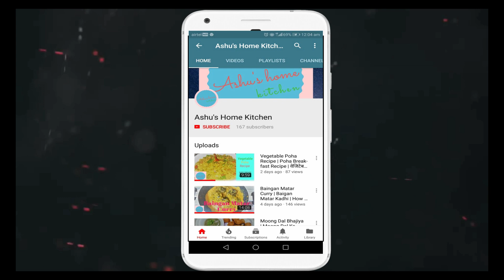Spicy Party Style | Potato & CauliflowerRecipe | Aloo Gobi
Namaste Friends!!

Welcome to Ashu's Home Kitchen ... Ashu Shukla
My today recipe is Party style aloo gobi (Potato & cauliflower Recipe), its delicious in taste, please try once at your home & share me your experiences in the comment box, keep watching Ashu's Home Kitchen.

PRODUCTS THAT I USED
Non-stick granite Tava

Microphone Devices (Black)

Monopod Camera Tripod